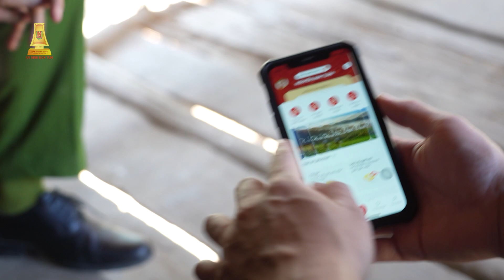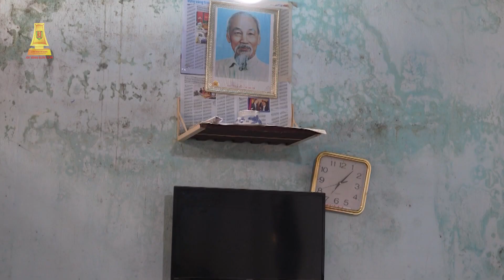[PS] Vì nhân dân phục vụ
Phóng sự: "Vì nhân dân phục vụ"
Chuyên mục An ninh Kon Tum kỳ 1 - tháng 5/2023